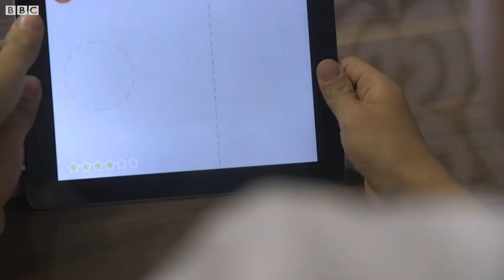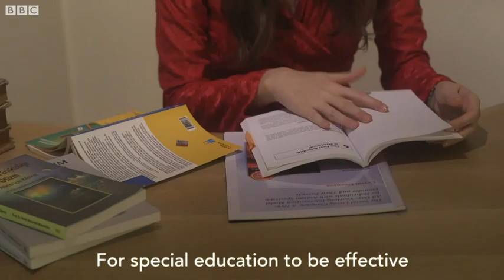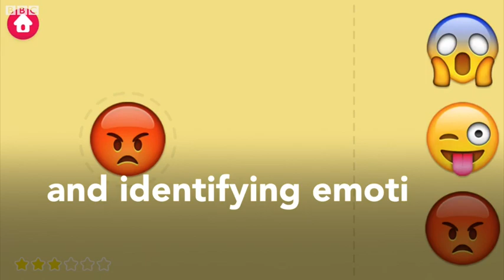How brotherly love led to an app to help thousands of autistic children | Otsimo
Many autistic children can't get a place in school and struggle to get an education.

So when Zafer Elcik realised his autistic brother, Alper, wasn't getting the support he needed, he created some games on his smartphone to help him learn. Now thousands of autistic children are using their app.